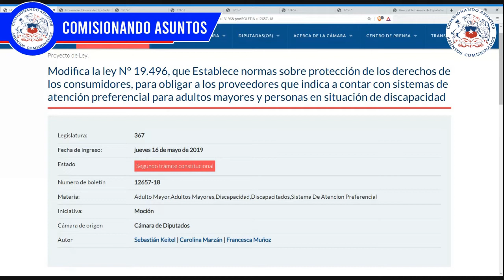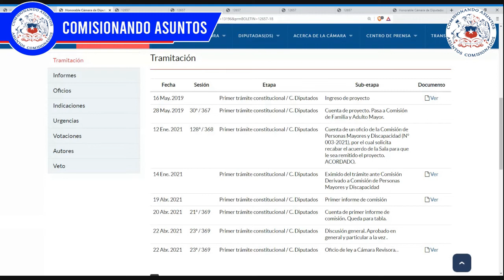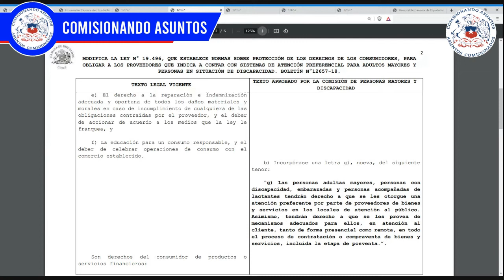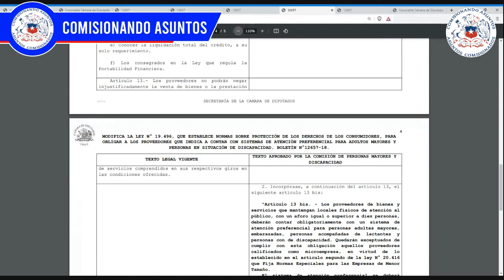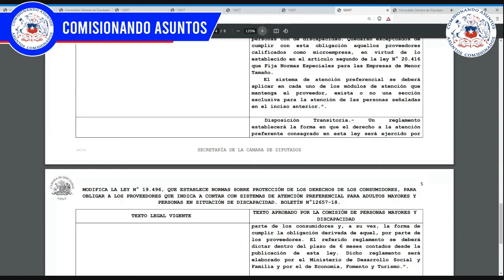Personas mayores y obligaciones al comercio de su atención preferente en Trámite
Aprueban proyecto que obliga al comercio a contar con atención preferente para personas mayores ¿en qué consiste el proyecto?